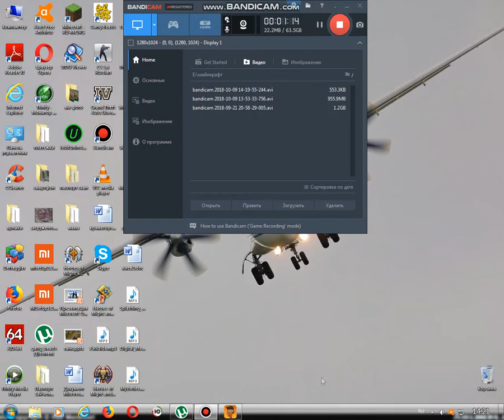моё самое первое видео в жизни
серьёзно это моё первое видео